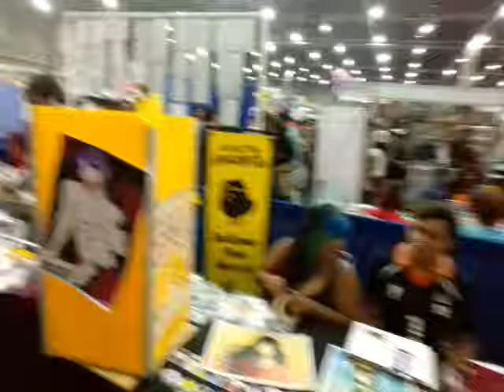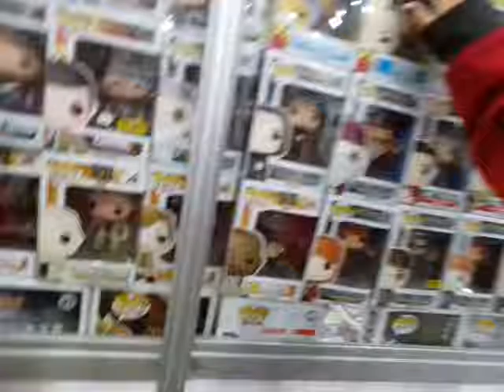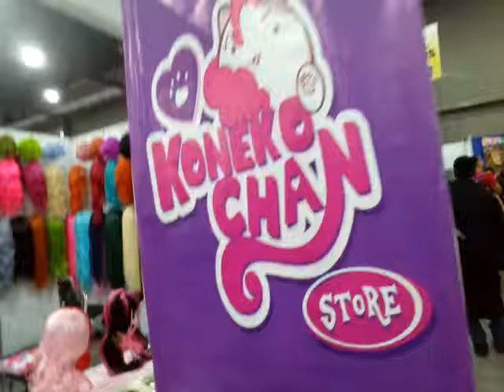Ryans Con Vlog - Animex 2016 - Saturday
Wow this took a while to get up!
So, Animex! So long story short, these cons get more and more underwhelming every single time and the ticket is more expensive and E Creativo suck so much and the only reason you would want to go is show off cosplay.

Links to stuff you should check out ;)